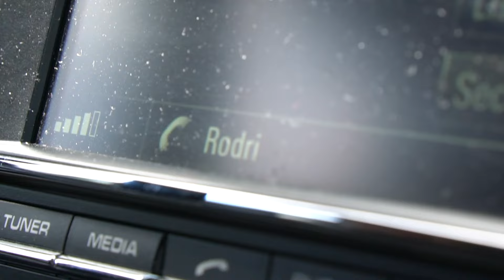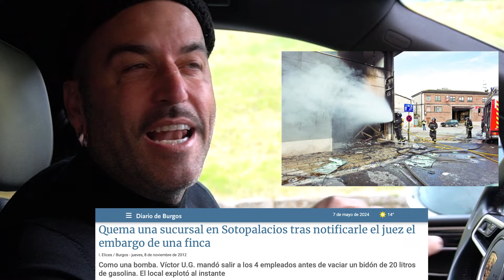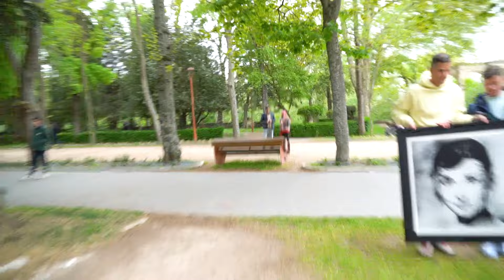LOCURA en Burgos. Nos persigue la Policía Regalando ARTE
Estamos en Burgos!
En este capítulo nos dirigimos hasta la capital mundial de la Morcilla para regalar un cuadro a algún afortunado suscriptor, lo que no sabíamos era la que nos esperaba...

▶️ QUIEN ES MASEDA?